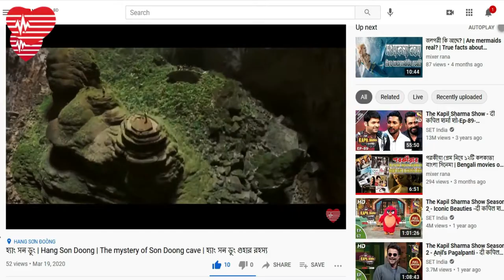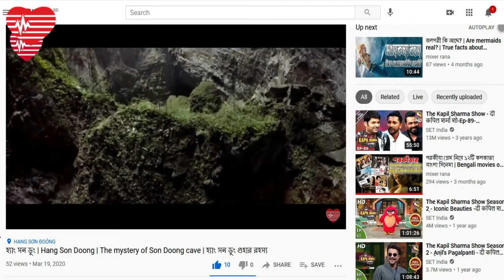আলো ঝলমলে অবিশ্বাস্য এক গুহা | Waitomo Glowworm Caves New Zealand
About this video:
পাতালপুরীর নাম শুনলেই আমাদের চোখে ভেসে ওঠে অন্ধকার প্রোকোষ্ঠ এক স্থানের কথা। যেখানে নানা পোকা-মাকড়সহ ভয়ংকর প্রাণীর অস্তিত্ব থাকাটাই স্বাভাবিক। তবে কখনো কি ভেবে দেখেছেন? এমন কোনো গুহা রয়েছে যেখানে আলো ঝলমল করছে, তাও আবার প্রাকৃতিকভাবে উৎপন্ন হয় এসব আলো। আজ জানাব মাটির নিচে আলো ঝলমলে অবিশ্বাস্য এক গুহা সম্পর্কে।
The Waitomo Glowworm Caves attraction is a cave at Waitomo on the North Island of New Zealand. It is known for its population of Arachnocampa luminosa, a glowworm species found exclusively in New Zealand. This cave is part of the waitomo streamway system that includes the Ruakuri Cave, Lucky Strike, and Tumutumu Cave.

The attraction has a modern visitor centre at the entrance, largely designed in wood. There are organized tours that include a boat ride under the glowworms.